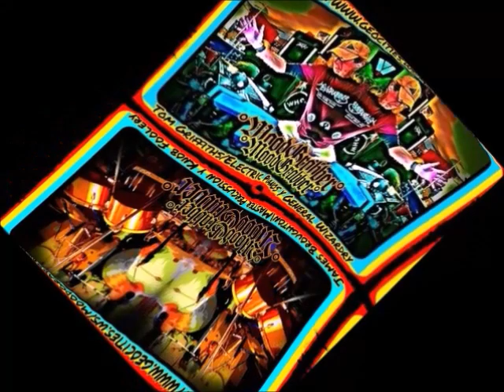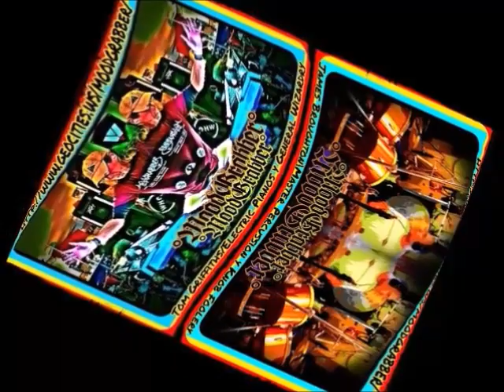MoodGrabber Sneak Preview #1 June ACV21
MoodGrabber Sneak Preview #1
June ACV21

Originally Recorded Live on 23/05/20ACV21-Hortense, Georgia-U.S.A.

(Rock Icon Here)

If You Don't Witness It Here on Facebook...

It's Where The Videos Are...

S.A.944s2TG5forH.P.